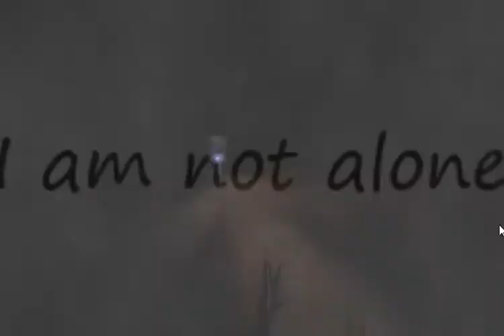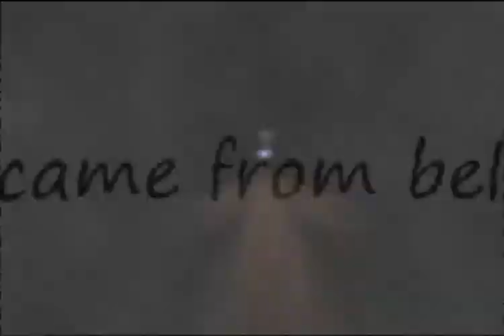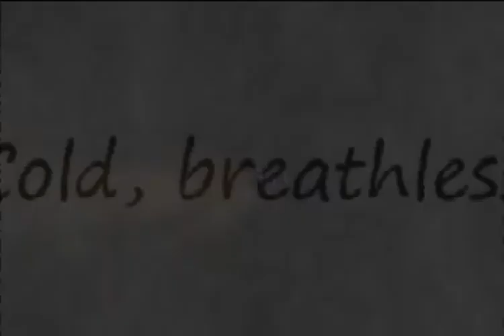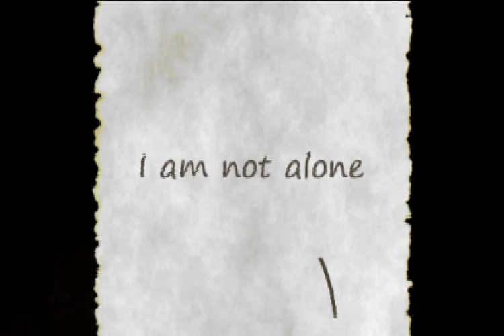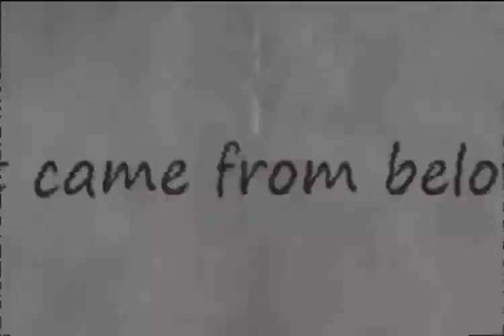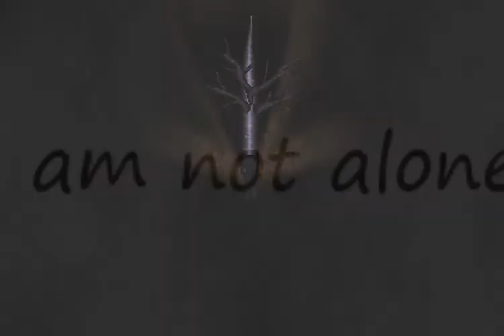Let's Play Derp Till Dawn: Chills, thrills, derps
This is actually one of my favorite/least hated of the pony horror games.  The walking around bit actually worked fairly well and unlike Slender it wasn't stupid and frustrating.

Fun video processing fact; despite being a low-fi graphics game, the distortiony effect made this one of my larger videos due to how compression works (508 MB).